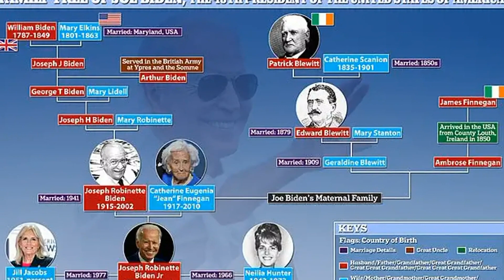Osama bin Laden wanted to spare Biden's life because he predicted he would "push America into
Osama bin Laden wanted to spare Biden's life because he predicted he would "push America into crisis," but none of that seemed to matter in a career that somehow endured despite a series of tragedies and endless gaffes, he writes. FREDDY GRAY.